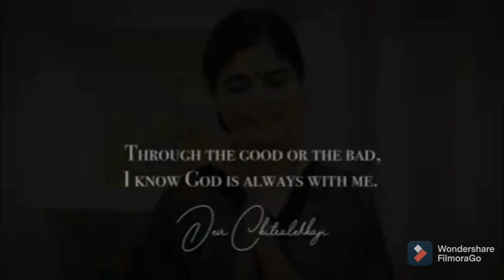Om Sai Ram | Aadhyatmic Kahani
Enjoy Watching This Wonderful Video